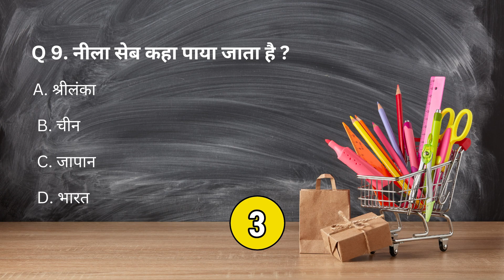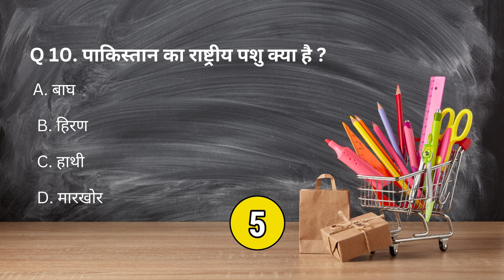10 Intriguing general knowledge questions you should aware of! | Hindi | India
In today's video, we have prepared a set of ten intriguing general knowledge questions to test your brainpower. So, grab a pen and paper, and let's dive into the world of knowledge! Don't forget to leave your answers in the comments below and see how well you did. Without further ado, let's get started!"

Congratulations on completing our whirlwind tour of general knowledge questions! We hope you enjoyed the challenge and learned something new along the way. How did you fare? Share your score and your favorite question in the comments below. Stay curious and keep exploring the wonders of the world. Until next time!!!